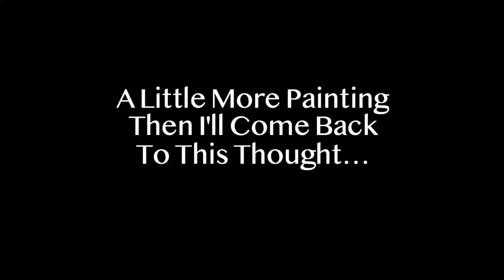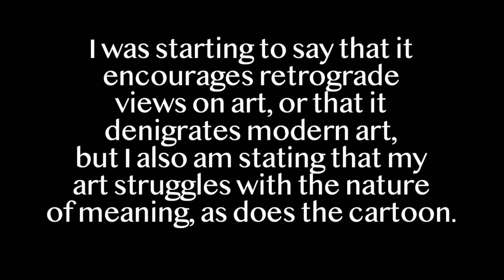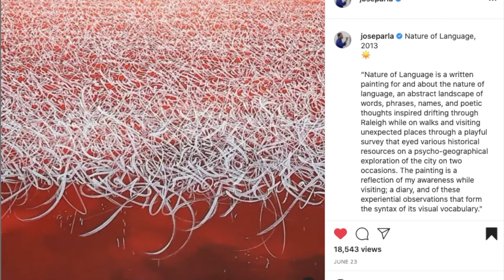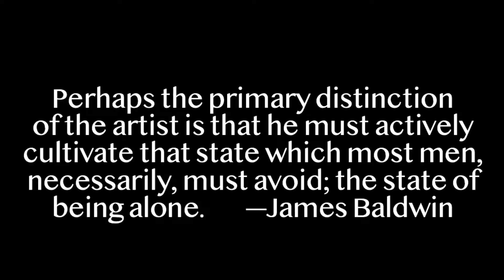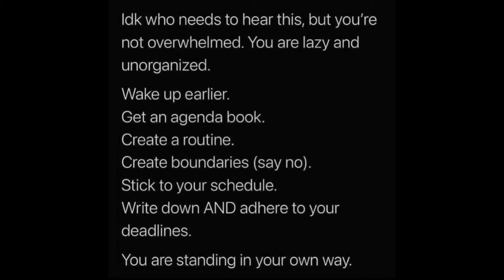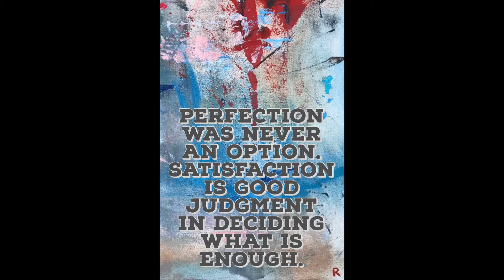Painting & Babbling with Rob Middleton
Join me July 9, 2021, at Eclectica Arts & Music Event in Jacksonville, Florida. Tix & Info

I currently make $30.47 per month from Patrons, and I’m grateful for every cent! Very small contributions make very big impacts in my life. Support me as a patron or by buying my art, info

CHAPTERS:
0:00 Intro. You can watch without sound.
There are potential adjustments that might make this video more digestible. Some might enjoy relaxing to just the painting while muting my audio in favor of music or something peaceful like waves Other options to tackle this too-long video: Use the chapter listings. Adjust playback speed so my meandering thoughts take less than an hour. OR finally, for hardcore addicts (just me, probably) listen to the whole video of me s-l-o-w-l-y babbling about marketing, defining art, malt beverages, fitting in.
1:11 A Centering Ritual I Shouldn’t Do.
5:22 I Paint Abstract To Escape Thought. Yet This Video Series Merges Rambling, Troubled Thoughts With The Art Therapy I Use To Survive.
9:20 Coming To Terms With “Absolute Relativism”
10:08  Adding Oil Wakes Up Dried Paint • Paints And Markers Are A Combination Of Pigment And Thinner/Solvent
12:20 New Yorker Cartoon Commentary On Art, “Just imagine the size of the baby that painted this…” • Difficulty Coming To Terms With The Subjective Nature Of Art
14:40 "Often things I hate need time.”
15:17 Coping With Success In A World Of Random Rewards • Jose Parla
18:06 “It’s Exhausting!” I Prefer To Finger-paint Than To Talk
18:26 “Since there is a high degree of randomness in success I would not permit anyone to fail to the point where they starve or don’t have a home.”
20:26 Possible Finishing Touches On One
21:27 Starting Another
23:30 I Feel I’m Always Doing Something Wrong (Painting Edition)
26:47 “The Wisdom Of Crowds” In Market Capitalism
28:48 Painting Is Too Mardi Gras
30:40 “Oh My God, Your Art Means Nothing!”
32:46 I Still Get Emotional When Painting
33:35 The Thing That I Do Worst Is Marketing
35:43 Can An Act Of Human Kindness Be Sponsored? • For the inspiring story please see &
37:15 “The Loneliness Of The Creative Process” • Interview With Ken Atchity, • The Creative Process by James Baldwin,
44:09 Some ASMRtsy Painting Noises
46:27 "Waste Not, Want For Everything” • How To Define Success? • Who Is My Desired Audience? (Misfits Like Me)
50:45 Painting Over
52:40 Another Long Story About How I Don’t Get Marketing
1:01:16 PPP Loan Abuse • Destructive Greed Is “Doing Capitalism Right” • Today’s Brands Have Less & Less Meaning—Except Mine ;)